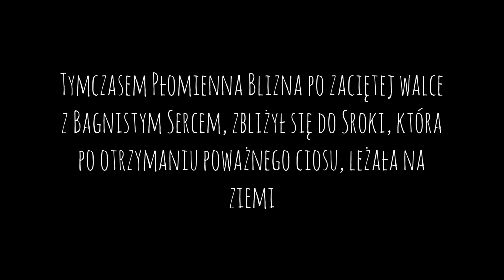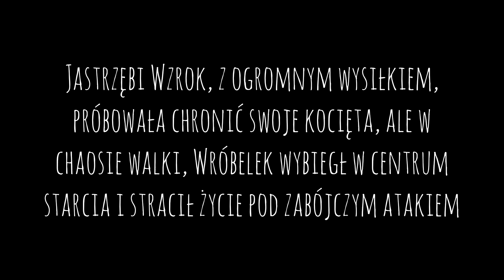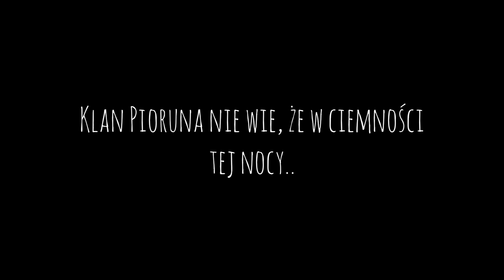Odc 3 ,, Wiatr przeciwko Piorunom " Przekleństwo Wiewiórczej Kity - POPATRZ NA OPIS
Namiętna bitwa między Klanem Wiatru a Klanem Pioruna trwała, przynosząc zwycięstwo klanowi Jeleniej Gwiazdy, ale tragiczne straty. Śmierć Wróbelka i Sroki rzuca cień na triumf. Księżyc oświetla pole bitwy, ale w ciemnościach czają się nieznajome koty, przynosząc zagrożenie, które może zatrzeć ślady zwycięstwa. Czy Klan Pioruna będzie miał na tyle sił, aby pokonać nieznajome koty w mroku tej nocy?

W tworzeniu tego odcinka poprosiłam widzów o pomoc w narysowaniu kilku scen walki. Poniżej macie napisane kto co stworzył🧡🧡🧡:

1.  @Squirrelflame407 - Walka Zbożowej Gwiazdy i Jeleniej Gwiazdy
2. @Crystal_art978 - Walka Dziczego Futra i Ostrokrzwiastego Futra
3. @T_O_H_ - Walka Białego Pióra i Płomiennej Blizny z Bagnistym Sercem
4. @REMXA - Walka Śnieżnej Łapy i Zachodzącego Motyla
5. @PiegowatyPyszczek - Walka Wietrznej Łapy i Piaskowej Łapy z Żukowym Krokiem
6. @SandStar._.akaTherian - Walka Sroki i Wiewiórczej Łapy pt.1
7. @PiegowatyPyszczek - Walka Sroki i Wiewiórczej Łapy pt.2
8. @Wiewiorcza_Kita - Śnieżna Łapa ratująca Wiewiórczą Łapę przed Sroką
9. @Zurawinowa_Gwiazda - Walka Cętkowanej Łapy i Orzechowej Łapy
10. @SojczePioroXPatyk - Walka Szarej Łapy i Szepczącej Łapy z Mysim Uchem (1+2)
11. @Wiewiorcza_Kita - Ciężko ranna Ostrokrzwiaste Futro patrząca na walczące kocury
12. @Wiewiorcza_Kita - Śmiertelna rana na szyi Sroki
13. @Wiewiorcza_Kita - Przywódcy obu klanów
14. @Wiewiorcza_Kita - Martwe ciało Wróbelka
15. Autor nie znany, rysunek znaleziony na Reddit - Obóz Klanu Pioruna
16. @Wiewiorcza_Kita - Oczy nieznajomego kota

Niektóre rysunki nie są podpisane, ale nawet jak je skalkujecie to Was znajdę i zgłoszę 😠